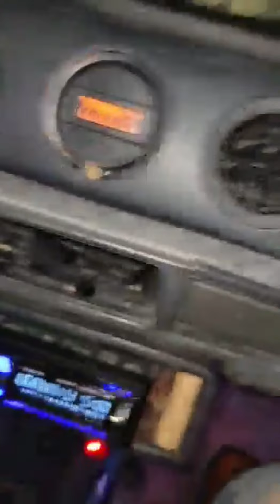General Sam's Offroad park The secret Of BloodTexas ATV 🔥🥶 No tengo derechos de autor de la música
The Secret Of Blood Texas ATV and Motorcycle Race Team